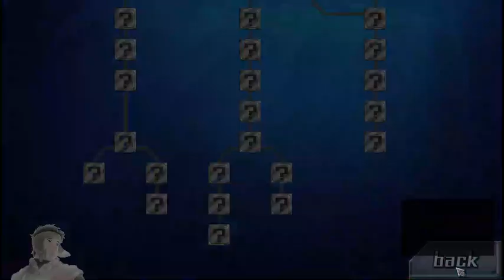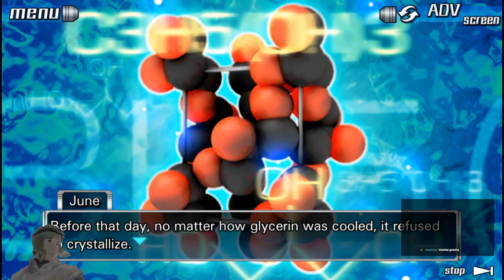[HKG] This is Fine | Zero Escape: 999 (Part 2)